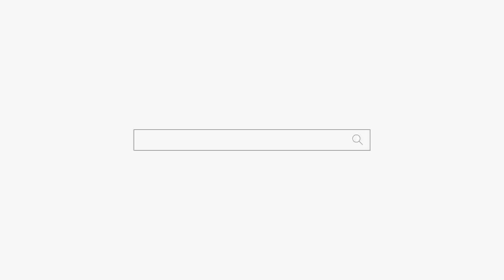무능력한 남편하고 이혼 했는데 아들이 남편하고 똑같아요 😿😿😿 용군TV 강화별상 일월당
무능력한 남편하고 이혼 했는데 아들이 남편하고 똑같아요 용군TV 강화별상 일월당 (부천점집 부평점집 인천점집 유명한점집 용한점집)

됩니다.